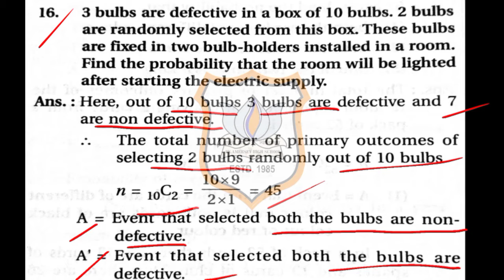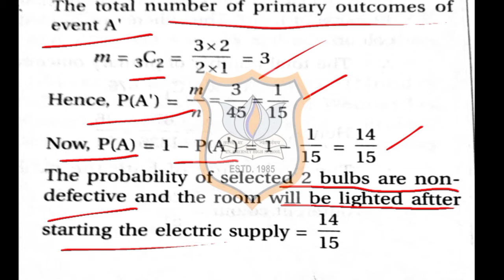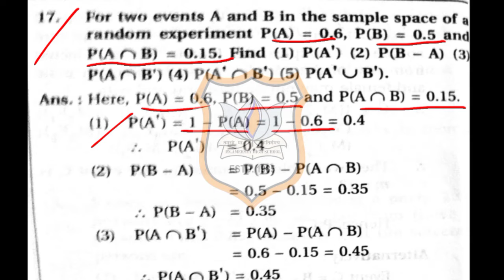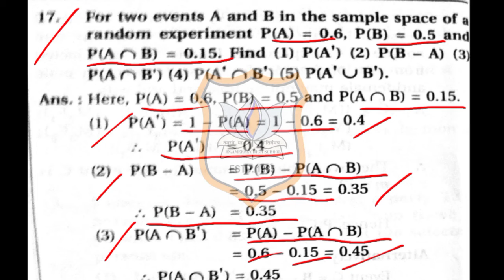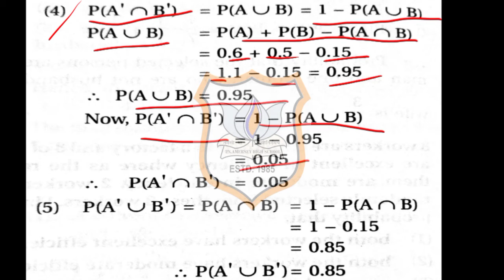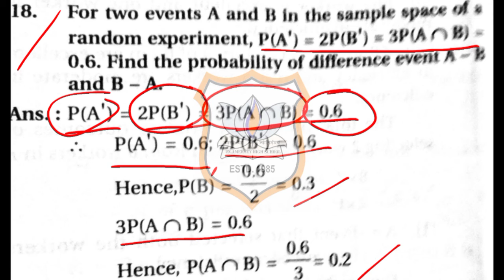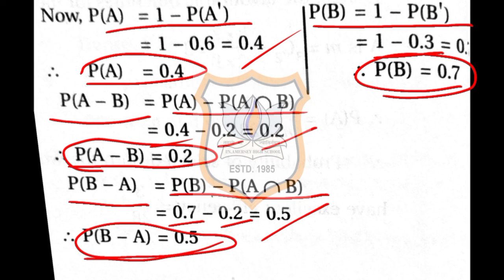Std 12 Com Stats 1 .11